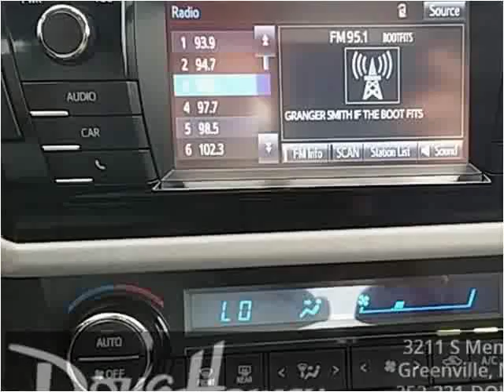2015 Toyota Corolla Used Cars Greenville NC